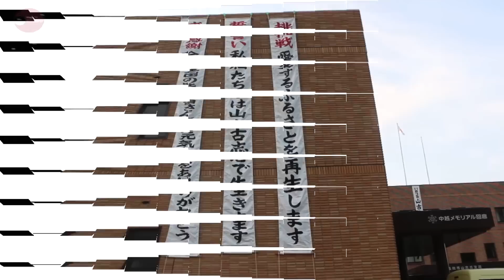記憶伝える 新潟県中越地震から１１年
６８人が亡くなった新潟県中越地震から１１年となった２３日、被災した県内各地で追悼行事が開かれ、地震発生時刻の午後５時５６分には黙とうがささげられた。参列者は悲しみを新たにする一方、「震災の記憶を未来に伝えたい」と前を向いた。